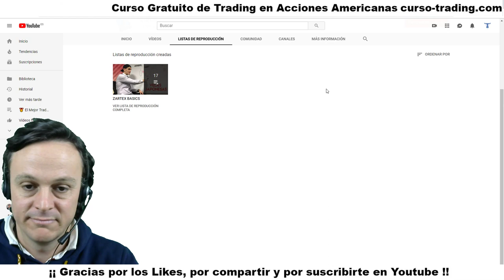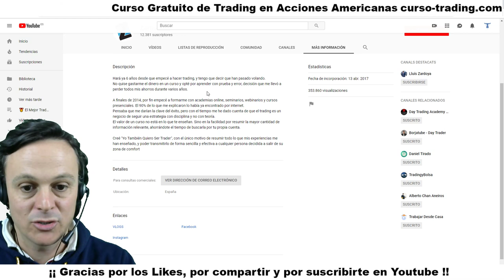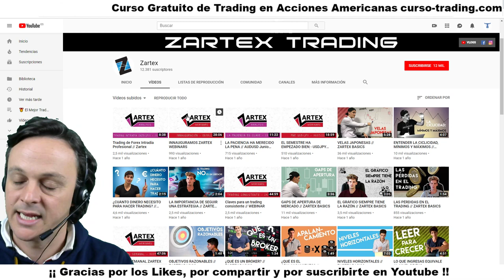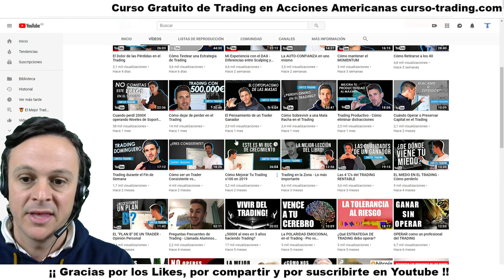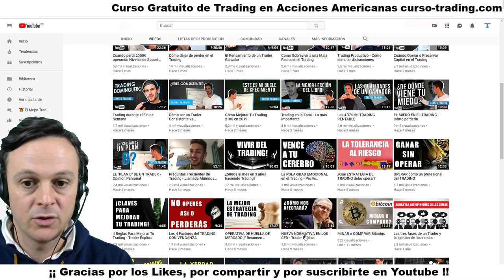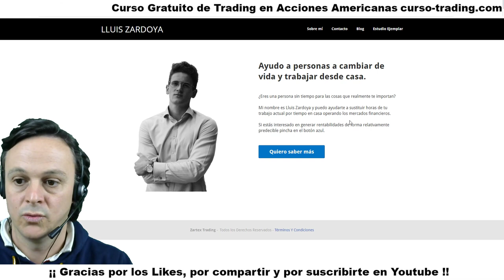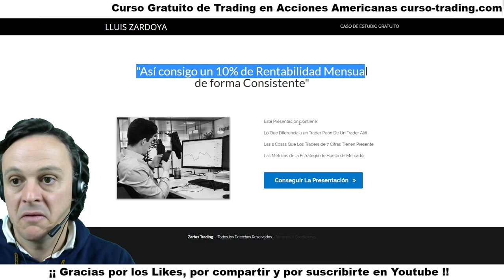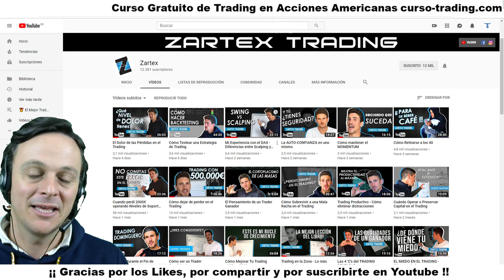Zartex Trading Análisis Trading en la Zona 👉 Lluis Zardoya ¡ Buen Trader !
Zartex Trading es un gran canal de Youtube de Trading al que he llegado buscando información sobre libros para Traders 👉 Zartex trading en la zona ha sido lo que me
ha llevado a su canal.

Lluis Zardoya es el Trader que está detrás de este canal. Una persona 👌 honesta que hace excelentes vídeos didácticos para las personas que empiezan en el mundo del Trading.

Trading, Mentoring, DayTrading

1. No te registres en tradenet.com porque sino no podrás optar al descuento por ir de mi parte.

3. Enviaré esos datos a mi contacto de Tradenet que habla español para que te llame, te resuelva las dudas que tengas sin compromiso y para que tengas el 10% de descuento si, finalmente, decides contratar uno de sus paquetes formativos con la cuenta real para operar.